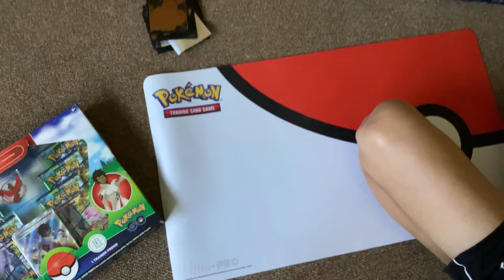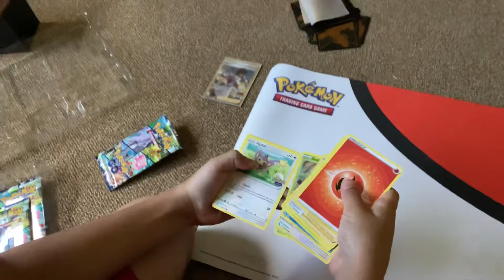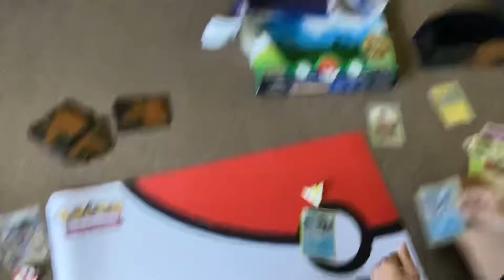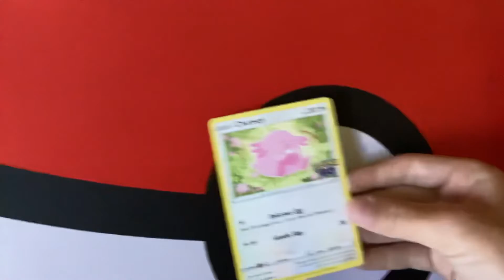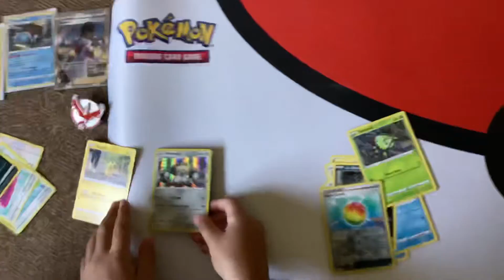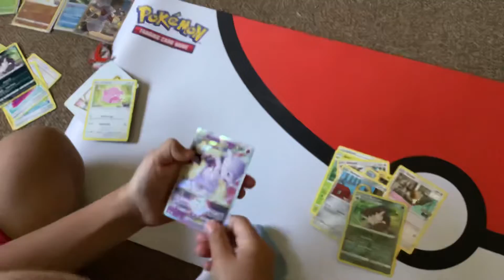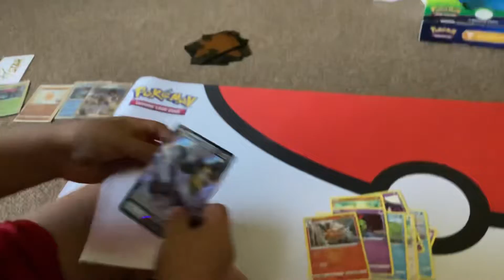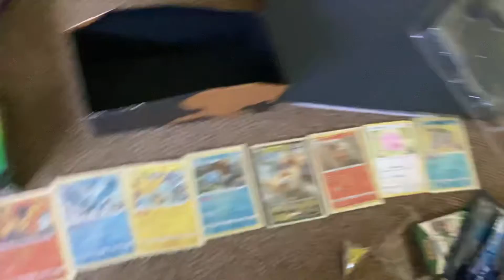Pokémon Go Trainer Box